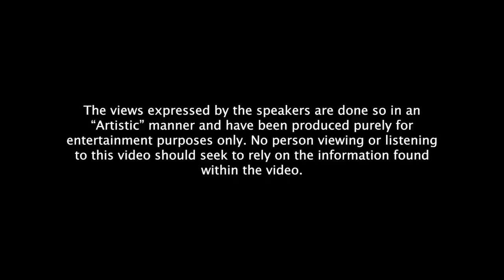ALYPH: LATEST SINGLE “SWIPE”, MUSIC CAREER JOURNEY & WORST DATING EXPERIENCE | THE WELLO SHOW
Hope you enjoyed this video as much as we do!

FULL and EXCLUSIVE version on Spotify | The WELLO Show